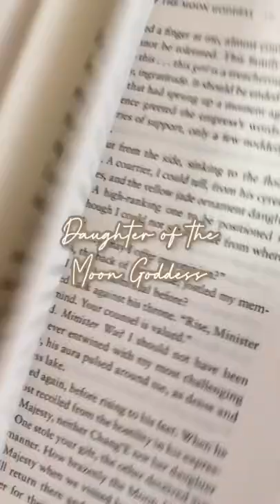convincing you to read daughter of the moon goddess based on aesthetics 🌙 cover by ashley marina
this is honestly one of the most gorgeous books i've read in a long time, it's daughter of the moon goddess by sue lynn tan; an adult-ya fantasy crossover. it's got whimsical worldbuilding, gorgeously built characters and a plot that will keep you on your toes for the whole time, would highly recommend!